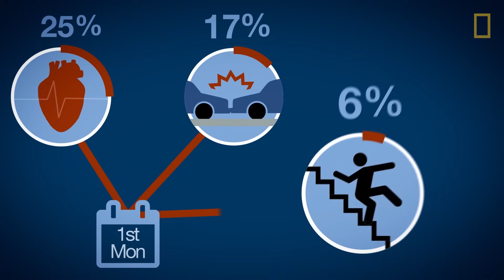Daylight Saving Time 101 | National Geographic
Daylight saving time is the practice of setting the clocks forward one hour during the spring and back again in the fall in order to take advantage of natural daylight. It has both benefits and negative consequences. This video helps you understand all of them.